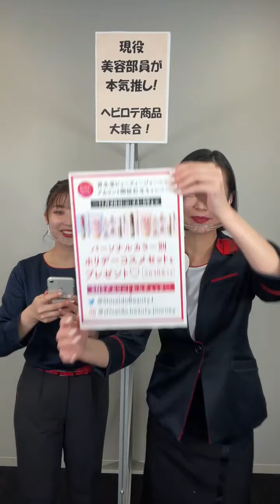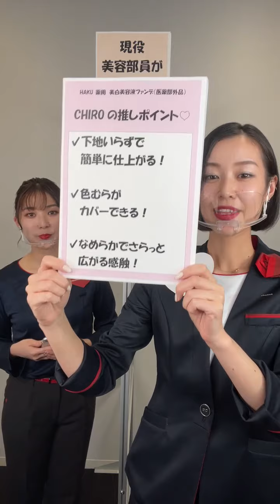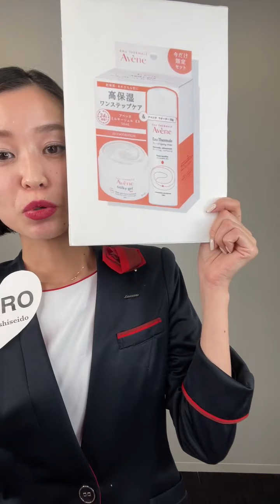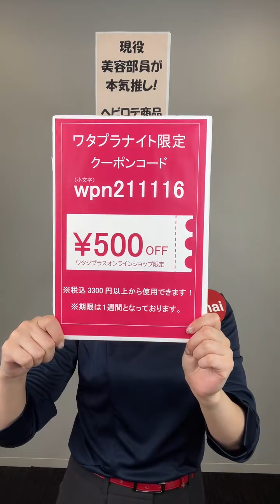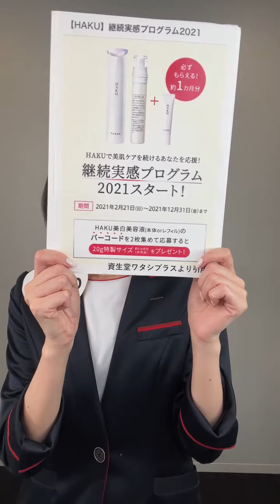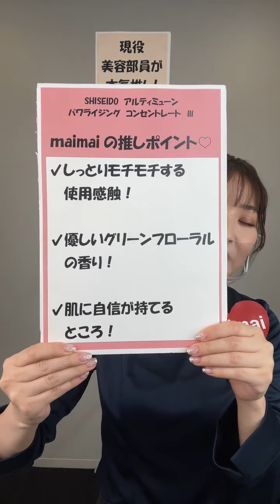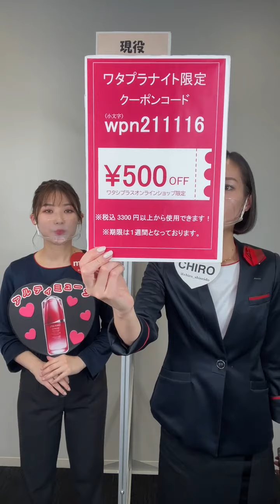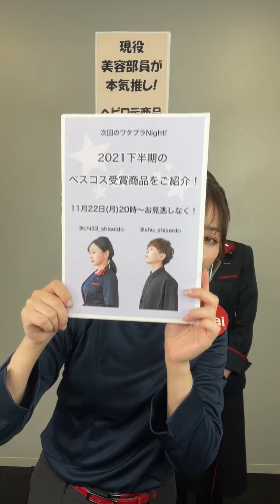現役美容部員が本気推し！ヘビロテ商品大集合（マキアージュ ドラマティックパウダリー EXなど人気アイテムをご紹介！）｜Beauty Live ワタプラNight!｜資生堂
11/16 Beauty Live ワタプラNight!

今回は「現役美容部員が本気推し！ヘビロテ商品大集合」です。
実際にわたしたちが無いと困る！「推し」アイテムをご案内していきますのでお楽しみに✨

今日の出演者は
〇maimai（@maimai_shiseido）
〇CHIRO（@chiro_shiseido）
です。是非チェックしてみてください！

・薬用 美白美容液ファンデ　5,280円(税込)
・メラノフォーカスZ 45g　11,000円(税込)

・ドラマティックパウダリー EX (レフィル)　3,300円(税込)

・TSUTSU FUDE コンシーラーブラシ　2,750円(税込)
・HASU FUDE ファンデーション ブラシ　2,200円(税込)

・パワライジング コンセントレート Ⅲ 30ml　8,800円(税込)
・パワライジング コンセントレート Ⅲ 50ml　13,200円(税込)
・パワライジング コンセントレート Ⅲ リミテッドエディション 75ml (数量限定)　17,600円(税込)
・パワライジング ハンドクリーム　2,200円(税込)

・アベンヌ ウオーター 50g　770円(税込)
・アベンヌ ウオーター 150g　1,650円(税込)
・アベンヌ ウオーター 300g　2,420円(税込)
・ミルキージェル EX 50ml　3,850円(税込)
・ミルキージェル EX 100ml　6,380円(税込)
・薬用ハンドクリーム 102g　1,650円(税込)
・薬用ハンドクリーム 51g　990円(税込)

※一部、映像・音声に乱れがございます。

Beauty Live ワタプラNight! 特設ページ